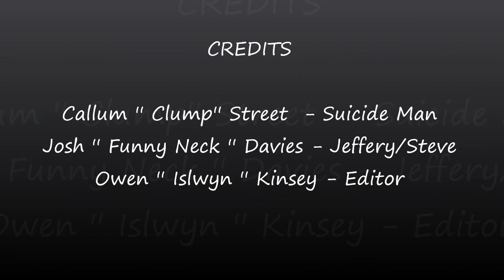Plastic Bag Advert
PBAdvert